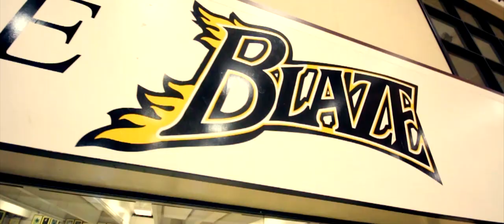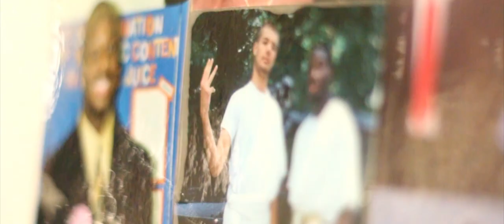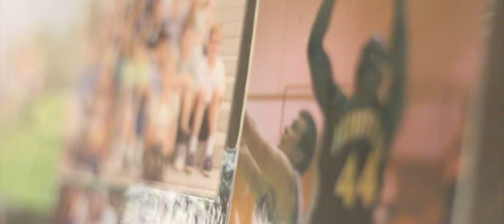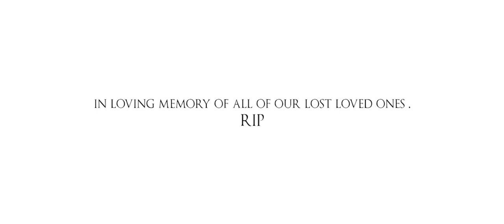Burnsville Strong (Music Video)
Burnsville Strong
Performed by Dima Kash, Prosper, P-Nut The Artist, Young Drew, Austyn James ~ In Loving Memory of All of Our Lost Loved Ones